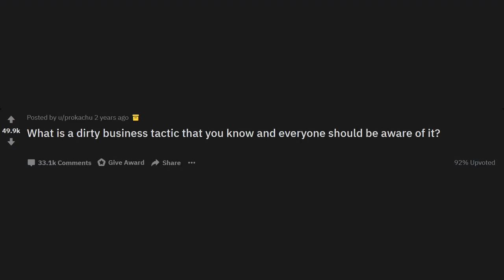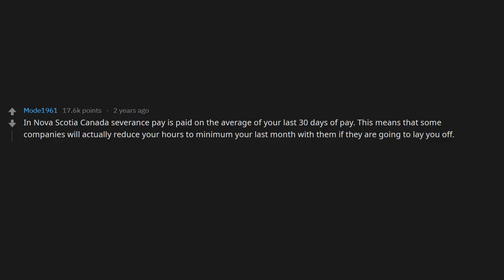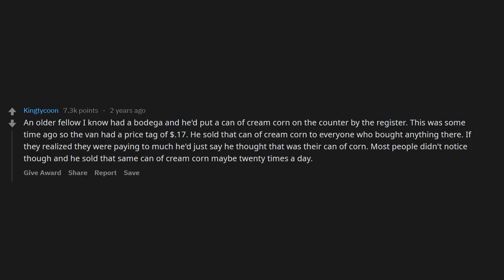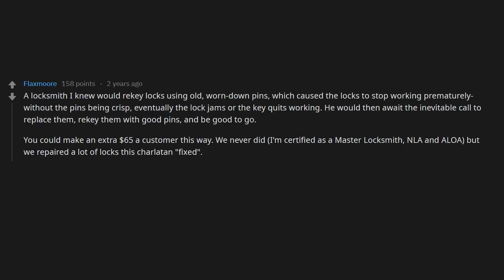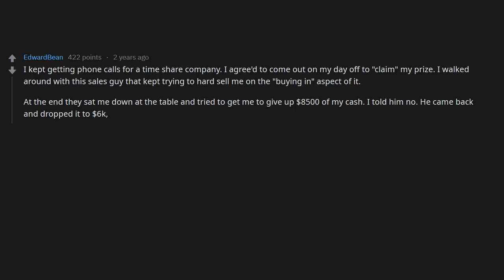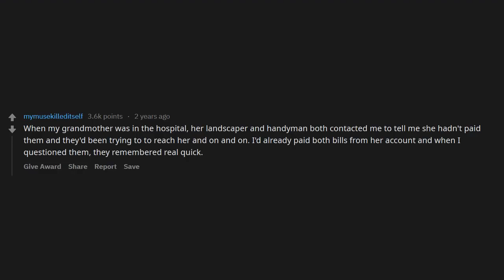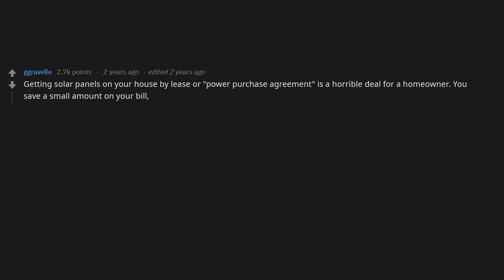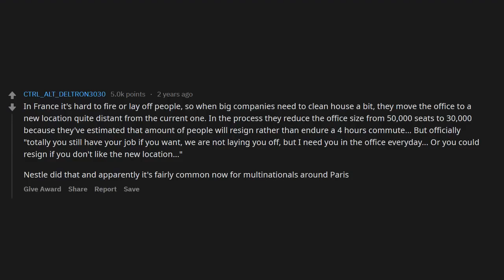What is a dirty business tactic that you know? r/AskReddit | Reddit Jar